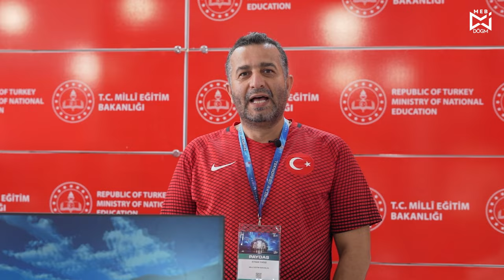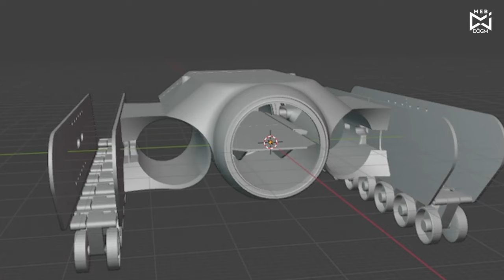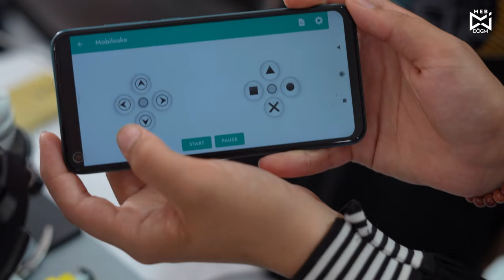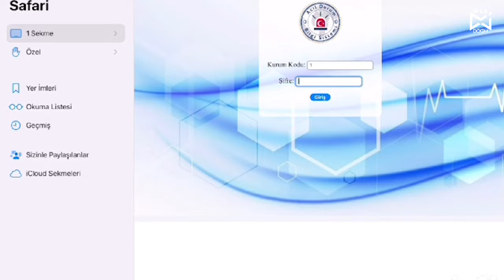İmam Hatip Okullarının TEKNOFEST 2024 Başarısı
Türkiye'nin dört bir yanından öğrenci, mezun ve girişimin katıldığı TEKNOFEST, 2-6 Ekim 2024 tarihleri arasında Adana'da gerçekleştirildi. Birbirinden farklı projelerin yer aldığı bu yılki TEKNOFEST' te imam hatip okullarından birçok proje derece almaya hak kazandı.Detayları ve heyecan verici projeleri görmek için videomuzu izlemeyi unutmayın!
Youtube'da videolarımızı izleyebilirsiniz.